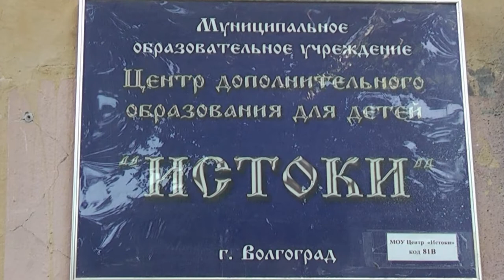МОУ Центр «Истоки». Выступление Наталии Титовой о Святом равноапостольном князе Владимире.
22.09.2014 г. Состоялось заседание секции «Прикладного творчества», в котором приняли участие педагоги школ города Волгограда, воскресных школ Волгоградской епархии, Калачевской и Паласовской епархии, преподаватели учреждений дополнительного образования детей. На заседании секции выступили Берсенева Татьяна Валентиновна, заместитель директора по научно-методической работе МОУ Центра «Истоки», руководитель МО «Лествица», Титова Наталия Ивановна, методист отдела религиозного образования и катехизации Волгоградской епархии, Пачкалов Николай Владимирович, иконописец, член Союза художников России. Татьяна Валентиновна рассказала о мероприятиях 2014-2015 учебного года, которые будут посвящены Святому Равноапостольному князю Владимиру. Наталия Ивановна рассказала о Святом равноапостольном князе Владимире, объяснила педагогам , где можно найти материалы в электронном виде о Св. князе Владимире для работы с детьми. Пачкалов Николай Владимирович, много лет являющийся председателем жюри городской выставки-конкурса детского декоративно-прикладного творчества «Пасхальная радость», подробно проанализировал работы конкурса, проходившего весной  2014 года и предложил сюжеты для последующих творческих работ детей, связанные с темой Пасхальной радости, ответил на многочисленные вопросы педагогов. Педагоги принимали самое активное участие в обсуждении проблематики работ, подборе техники исполнения.
В этом учебном году состоится еще 3 заседания секции «Прикладное творчество» методического объединения «Лествица».